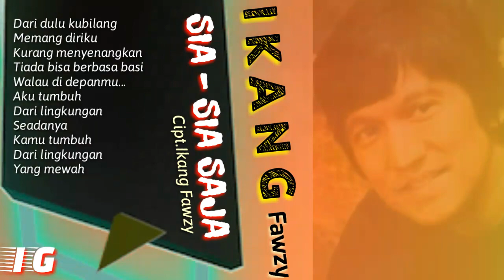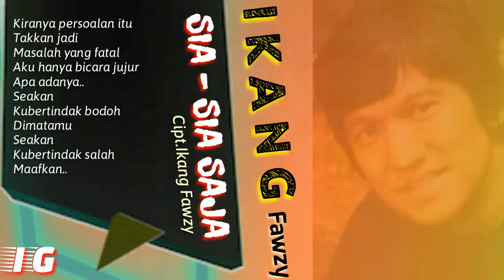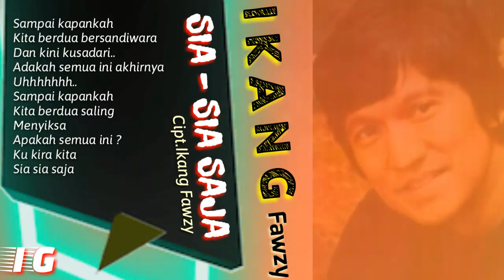Ikang Fawzi - Sia Sia Saja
Indra Gunawan IG
IIkang Fawzi - Sia Sia Saja
Cipt.Ikang Fawzi
Album Hakiki 1990
I & I Ikang Fawzi & Ian Antono
Produksi Metrotama Records

Side A
Hakiki (Ikang Fawzi)
Sia Sia Saja (Ikang Fawzi)
Sheila (Bia Subagya)
Ekspresi (Renny Jayusman)
Juleha (Delly Rollies)
Side B
Metropolitan (Nuris)
Bibir Usil (Cut Irna)
Aku Suka (Sonny S. Mukti)
Gadis Paris Van Java (Deddy Dores)
Lagi Untung (Ovie Ariesta)